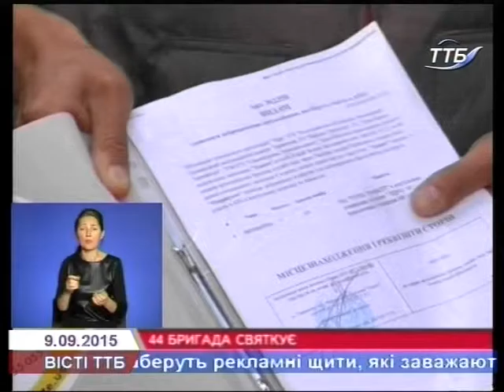Тернопільські артилеристи відзначили день народження артбригади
44-а окрема артилерійська бригада сьогодні відзначила річницю створення. Урочистості розпочали з вшанування полеглих побратимів. Їх прізвища викарбувані не лише у пам’яті друзів, а й на пам’ятному знакові, який освятили сьогодні.